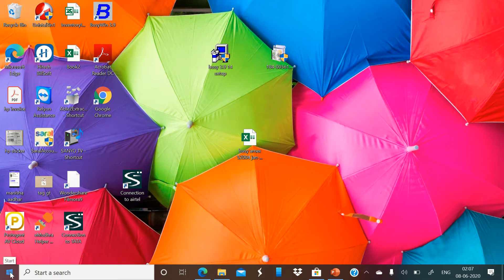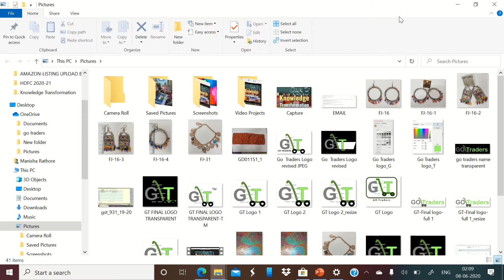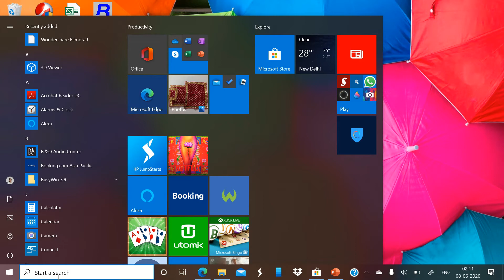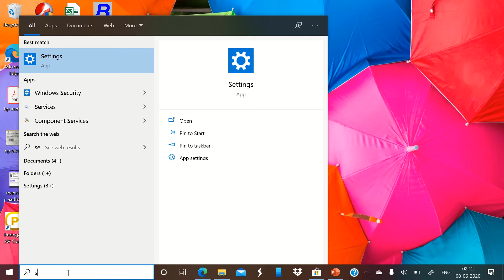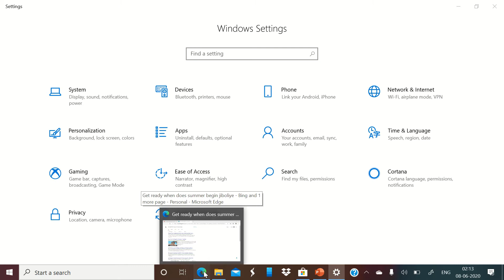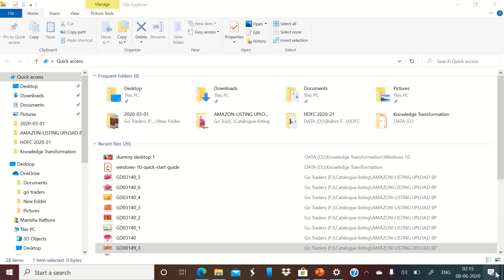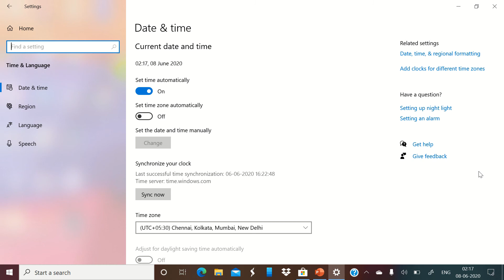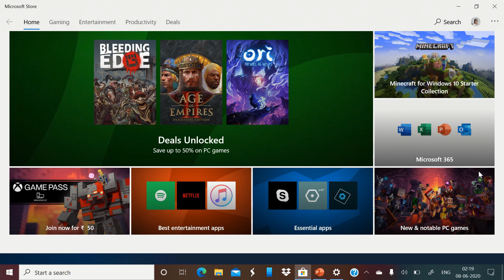Windows 10 Understanding of Desktop. Start Menu, Taskbar And Action Center. Windows Basic Tutorial.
Windows 10 Basic Tutorial to understand Desktop functions :

Start Menu

Taskbar

Action Center.

This Part 1 of Windows 10 Tutorial

Start menu. The Microsoft Windows Start menu is the primary location in Windows to locate your installed programs and find any files or folders. By default, the Start menu is accessed by clicking Start in the bottom-left corner of the Windows desktop screen.

The taskbar is anchored to the bottom of the screen by default, but can be moved to any screen side, and contains the Start button, buttons for pinned and running applications, and a system tray area that contains notification icons and a clock.

Action Center allows for four quick settings, and in Windows 10